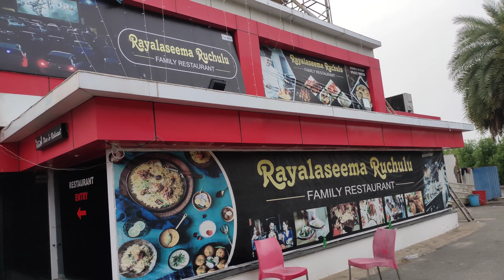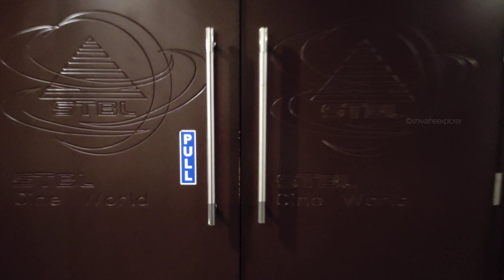STBL Drive-In Cinema | Open Theater In Vizag | 4K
Note: Theaters are structured/constructed with containers 🚚🚚🚚

Stbl drive in cinema is one of the most famous theaters in shelanagar (vizag),  where you can watch the movie in open air in the way of car, gallery and sofa sittings, with all the sound system and etc..

Equipment used:
Used Mic: Boya BY-M1DM Dual Lavalier Universal Microphone
Used Stick: WeCool Bluetooth Extendable Selfie Sticks
Used Earphones: boat
Used Mouse
Used Laptop
Used Mobile: Vivo z1 pro

A drive-in theatre is a form of cinema structure consisting of a large outdoor movie screen, a projection booth, a concession stand and a large parking area for automobiles. Within this enclosed area, customers can view movies from the privacy and comfort of their cars. Some drive-ins have small playgrounds for children and a few picnic tables or benches.

This open theater in shelanagar has 4 screens ie 1 is open theater and other 3 are indore screens with dolbyatoms and recliners.

The surroundings are clean and hygen and it has lot of parking place.

All kind of movies are played here and kids can enjoy their time at little park in the theater premisis

Address: Vizag - Srikakulam Hwy, Sheela Nagar, Gopalapatnam (rural), Andhra Pradesh 530027